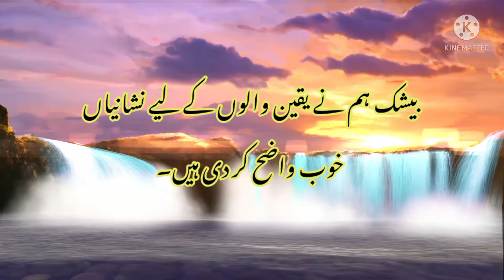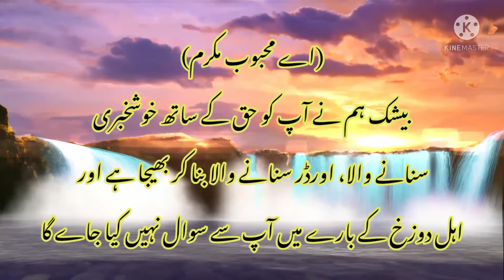Surah Bakrah Allah is most beneficent and mercy who is the best creator of world